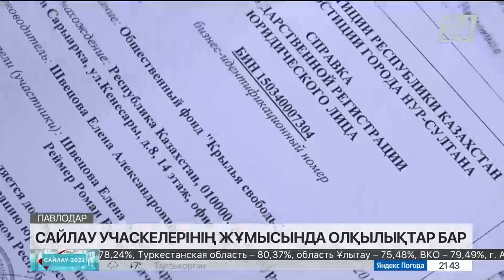Сайлау учаскелерінің жұмысында олқылықтар бар – Павлодар